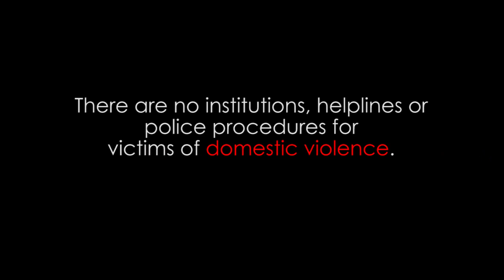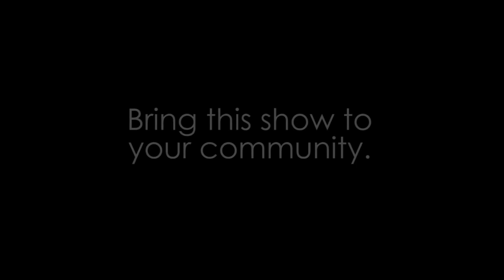HEAR WORD! Sneak Peek - Naija Woman Talk True - Internationally Acclaimed Stage Play